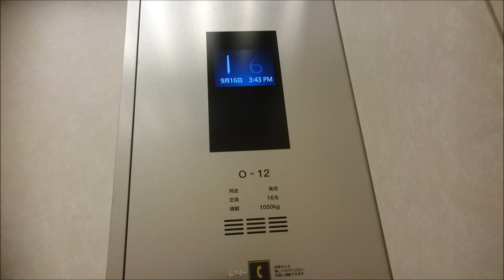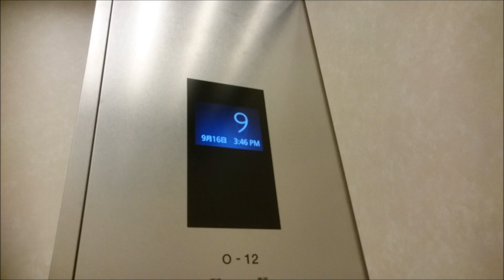三菱エレベーター 横浜ランドマークタワー Bバンク 改修後【FullHD】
横浜ランドマークタワーのBバンクの改修後のエレベーターです。

It is a Mitsubishi Electric Elevator of YOKOHAMA LANDMARK TOWER,Minatomirai 21,Yokohama City,Kanagawa Pref in Japan.

横浜ランドマークタワーは高さ296m、70階建ての超高層ビルで、日本で2番目の高さの超高層ビルです。
エレベーターはタワー部分全て三菱製で、このオフィス用も全て三菱製となっています。この動画のBバンクは7階から10階へ停まるエレベーターです。
1993年のランドマークタワー完成以来のエレベーターが使われてきましたが、2018年度より改修工事が始まり、4基ずつ設置されているA・Bバンクの内、BバンクのO-12号機が改修工事を終え、稼働しました。
カゴ内は、改修前はドア上に7セグメントディスプレイ式のインジケーターと、押下された行先ボタンのフロアを表示する表示板が設置されてましたが、改修後は押下されたフロアを表示する表示板のみとなり、インジケーターは右側の主操作盤上に移し、液晶ディスプレイ式インジケーターが採用されました。サブ操作盤の行先ボタン上には大型の液晶ディスプレイが設置されています。
行先ボタンとドア上の表示板の数字のフォントは現行の三菱デフォルトの「ギル・サン」のとなりました。
他は再利用されており、カゴ外乗り場も呼びボタン以外は再利用です。天井の照明はLED化されてると思われます。
音声案内も搭載されましたが、フロアのアナウンスのみ搭載で、方向のアナウンスはありません。

2019年9月現在、前述の通り、4基ずつ設置されているA・Bバンクの内、この動画のBバンクO-12号機のみ改修済みです。8基ずつ設置されているC・D・Eバンクの内、Cバンクは6基改修済みで2基が改修中(これによりCバンクの未改修機は消滅)、D・Eバンクは4基が改修済みで2基が未改修です。

メーカー：三菱
機種：アクシーズ系ネクスキューブ/エレモーション・プラス
駆動方式：ロープ式
運転形式：独立運転
設置台数：1基(計4基予定)
音声案内：○
車椅子操作盤：×
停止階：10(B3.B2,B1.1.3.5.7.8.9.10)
定員：16名
積載：1050Kg
設置年：1993年(平成5年)
リニューアル年：2019年(令和元年)
撮影地：神奈川県横浜市西区・みなとみらい21　横浜ランドマークタワー

↓As of September 2019
Manufacturer:Mitsubishi Electric
Drive system:Rope type
Mode of operation:Independent operation
Number of installed:1
Announce:○
Wheelchair control panel:×
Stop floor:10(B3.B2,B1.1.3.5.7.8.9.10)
Capacity:16
Loading:1050kg
Installation year:1993
Refurbishment year:2019